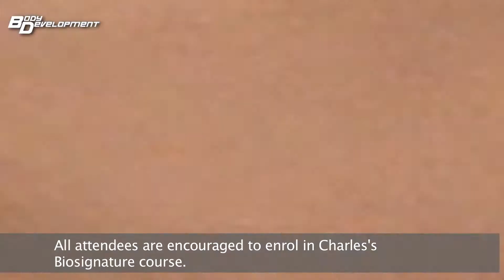Personal Trainers Training Course at Body Development, Bath, UK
Tom Crudgington teaches a wide variety of skills and workouts to personal trainers over a three day course at Body Development, Bath, UK.
Shot and Edited by Adam Loretz High Definition video services UK. Music by The Cafe Kids - Track 'The Clientele' Used by Permission Shot on a Sony HDR AX2000